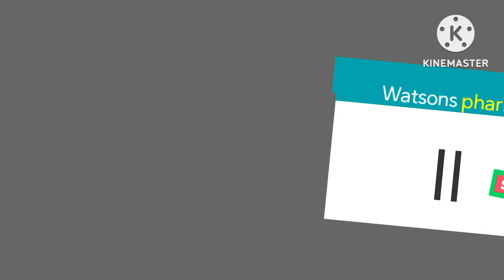Citi Hardware Opening Soon Zlapoanga City